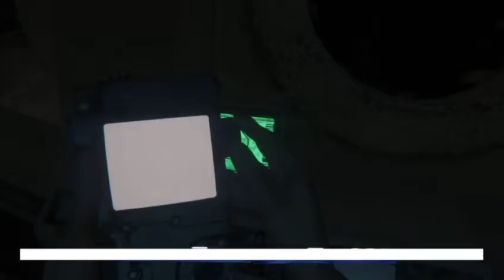Alien isolation with commentary part 5 - 8 / 8